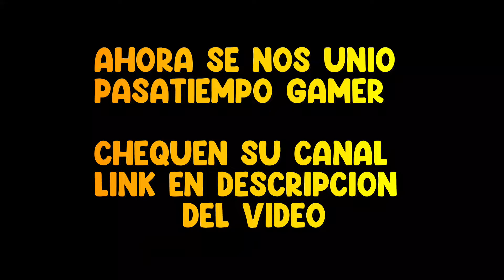Nuevo Juego Tipo SMASH | MULTIVERSUS | tiene un Gran Potencial !